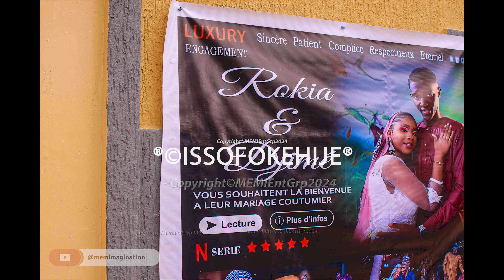Photo Diapo Rokia & Dime 2